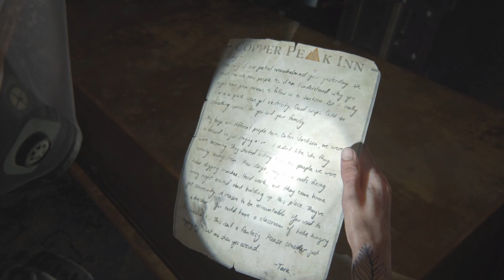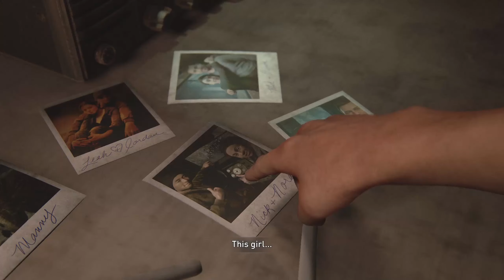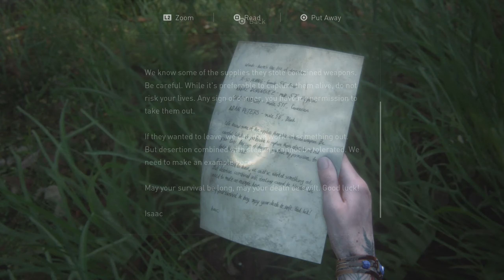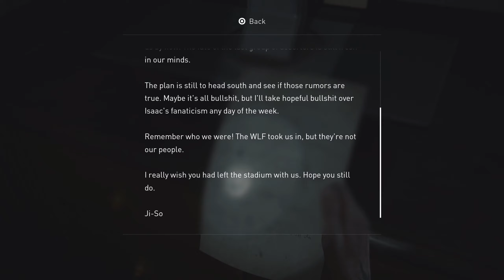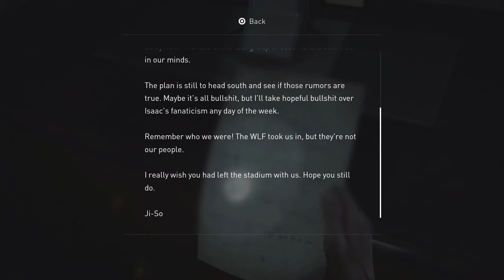Last of Us Part 2 Gameplay Walkthrough - Part 13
The Last of Us Part II is an action-adventure game played from a third-person perspective. The player traverses post-apocalyptic environments such as buildings and forests to advance the story. The player can use firearms, improvised weapons, and stealth to defend against hostile humans and cannibalistic creatures infected by a mutated strain of the Cordyceps fungus. Control intermittently switches between Ellie and Abby; the player also briefly controls Joel in the opening sequence. The nimble nature of the player character introduces platforming elements to the game, allowing the player to jump and climb to traverse environments and gain advantages during combat. The player can break glass objects such as windows to access certain areas or obtain supplies. Some areas in the game are navigated by horse or boat.